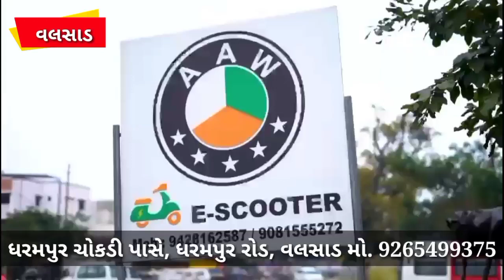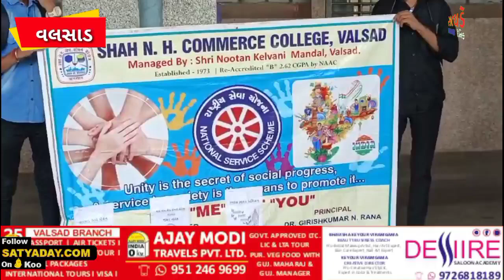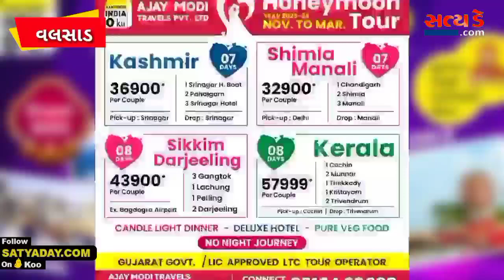વલસાડ કોમર્સ કોલેજ દ્વારા રેલ્વે સ્ટેશન પર નુક્કડ નાટક કાર્યક્ર્મ યોજવામાં આવ્યો !